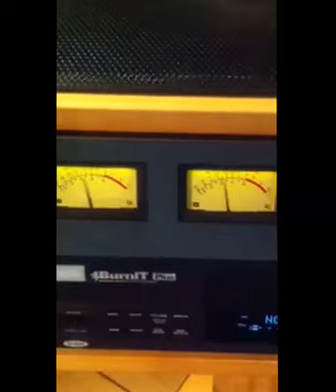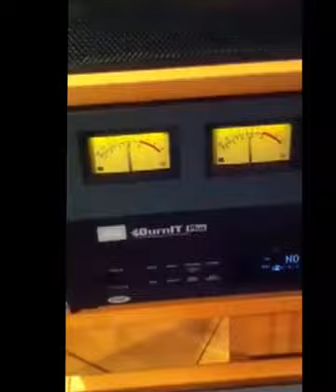Vinyl cutting session for Phill Most Chill & Mr Fantastic 12"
Vinyl cutting session at Optimum Mastering, Bristol.

Phill Most Chill & Mr Fantastic - Superfunk Inc. 12" available for pre-order
Release due April 2013 on ae Productions/In Effect Records.